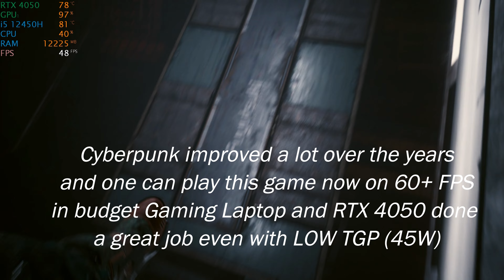Cyberpunk 2077 on RTX 4050 45W | MSI GF63 Thin | DLSS & RTX On Test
HI GUYS
In this Video we are playing Cyberpunk 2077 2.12 Patch Update in MSI GF63 Thin powered with Intel Core i5 and RTX 4050 of 45W. So let's see how this Game perform in various Preset

PC Specs
16GB DDR4 3200Mhz RAM
256GB SSD+1TB HDD
Windows 11